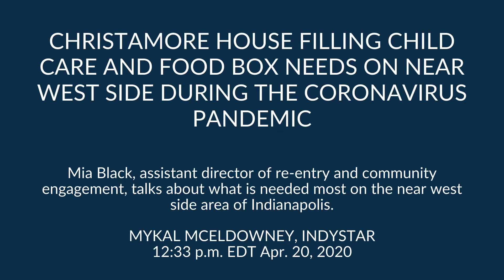Christamore House Is Filling The Need During Coronavirus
April 2020 - Mia Black from Christamore House discusses how they are filling childcare and food needs during the coronavirus pandemic.